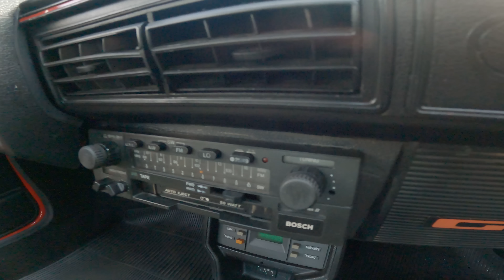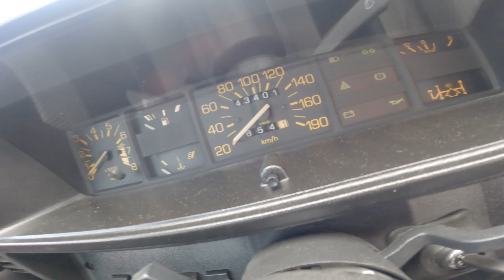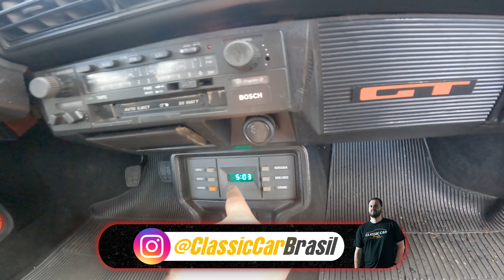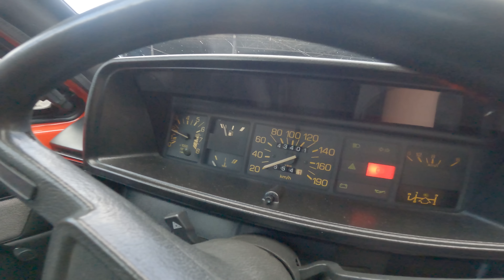GOL GT VERMELHO ROYAL 1985 * À VENDA *